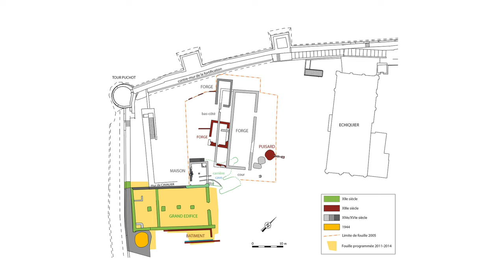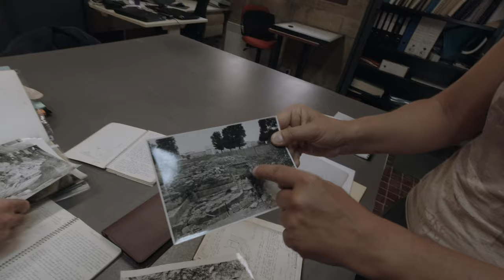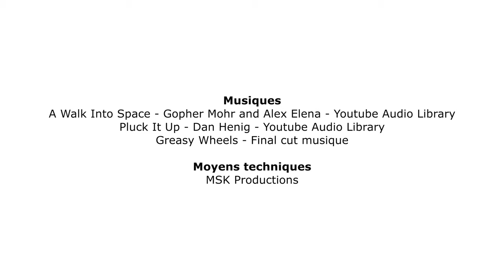La fouille du château de Caen, le documentaire 1/2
Le château de Caen est un ensemble de bâtiments situés sur un promontoire au-dessus de la ville moderne. C’est ici que Guillaume le conquérant installa sa cour au XIeme siècle et que se développa le duché de Normandie. Parmi les bâtiments du château on compte un édifice majeur, la salle de l’échiquier. Les premières fouilles scientifiques du château de Caen remontent aux années 50. Un personnage essentiel et fondateur pour l’archéologie médiévale a dirigé ces recherches : Michel de Bouard. Les seules traces de son travail sont consignées dans des carnets de fouilles. Pascal, archiviste s’est occupé d'inventorier, de transcrire et de diffuser ces précieux témoignages.